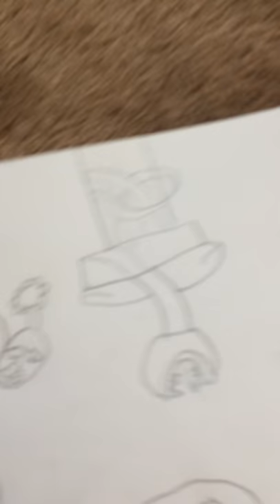My super Mario drawing